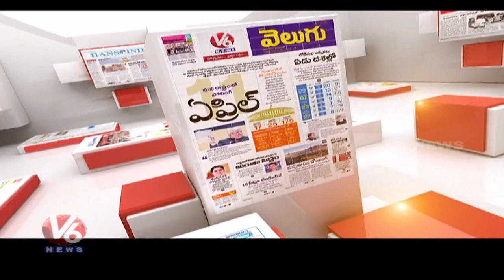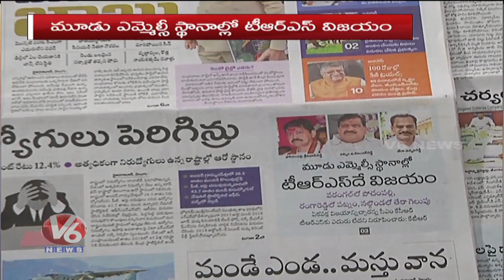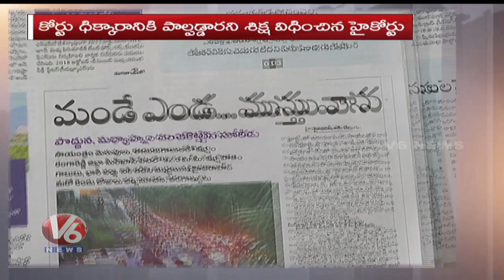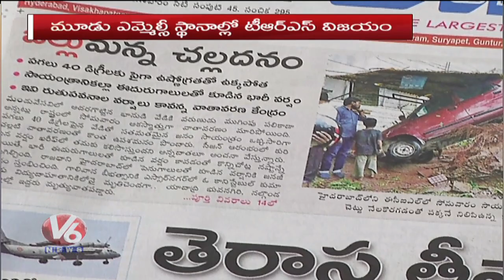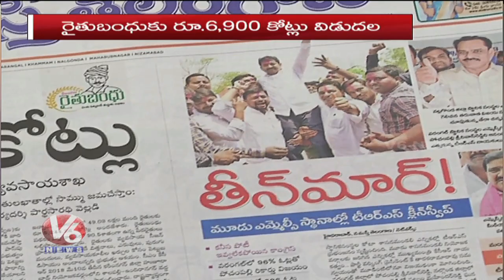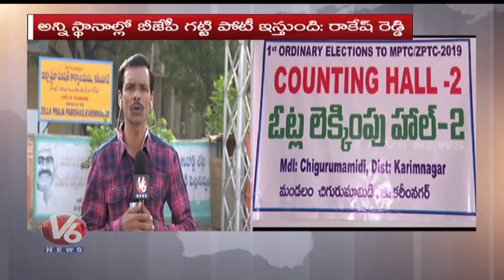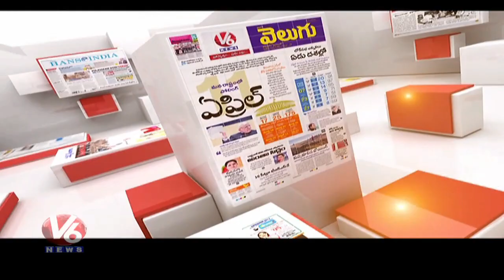Special Discussion On TS MLC Results And Local Body Results 2019 | Good Morning Telangana | V6 News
In Today's GoodMorningTelangana .Watch Special Discussion On TS MLC Results And LocalBodyResults 2019. Journalist Sangappa hosts the show debating with Telangana politicians and socialist.